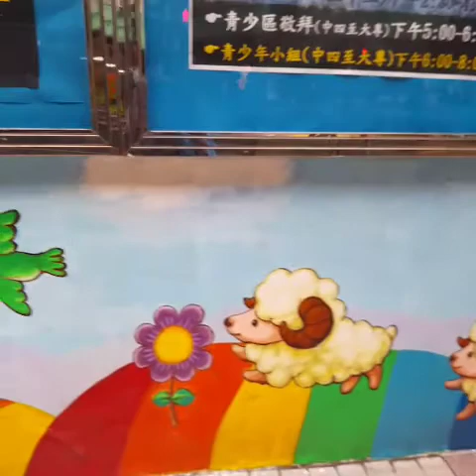Painting on the Wall